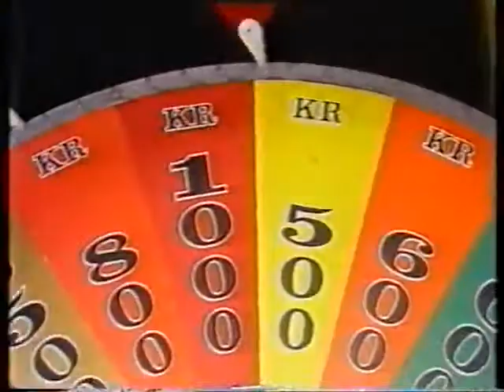Lykkehjulet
Bengt Burg.